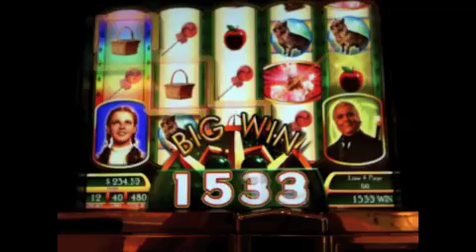Ruby Slippers Win: Free Spins!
A frustrating good win, especially without the all-important Scarecrow.  :-)  Dan, do you still think it's random, with where the Lion lands? Think he's on reel 5 much?  LOL